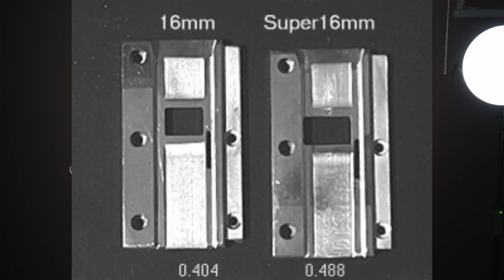Off-road marketing videos and my 16mm film camera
S1E7: In this episode I discuss how I captured Trail-Gear rock crawling videos as well as the 16mm camera that began my film career. I really appreciate all of you.

Monitor
SmallHD Focus 5 inch monitor

Adapters
Metabones Speedbooster

Cart
Rock-N-Roller R12STEALTH

Lens Control
Tilta Nucleus-M: Wireless Lens Control System

Tripods
Sachtler Video 18 S2 Fluid Head
Manfrotto 509HD Video Head with 545B Tripod Legs and Mid-Level Spreader

Mirrorless Camera & Accessories
Sony A7III
Angelbird AVpro SD 64 GB
UURig Vlog Selfie Flip Screen
Rode VideoMicro Compact On-Camera Microphone

Power
Core SWX Hypercore 9 Mini 3-Stud Battery FLEET-DM2A Fleet Dual Charger
Core SWX Hypercore 9 Mini 3-Stud Batteries

Headphones
Shure SE215-CL Sound Isolating Earphones
Sony MDR7506 Professional Large Diaphragm Headphones

Sony FS7II Accessories
SMALLRIG Heavy-Duty Closed Handle for FS7
SMALLRIG Integrated Top Plate for Sony FS7
SMALLRIG Universal Quick Release Tripod Adapter Plate
Zacuto VCT Tripod Plate

Lighting
Aputure Light Storm LS 300X
Luxli Cello 10" RGBAW LED Light
Litepanels Astra 6X Bi-Color

Arri Amira Accessories
Angelbird AVP256CF, 256GB AV Pro 2.0 Memory Card
Angelbird CFast Single Card Reader
CamRade Wetsuit Waterproof PVC Rain Cover
VisibleDust Arctic Butterfly 724S Super Bright Sensor Brush
Bongo Ties
Zacuto Dual Trigger Grips